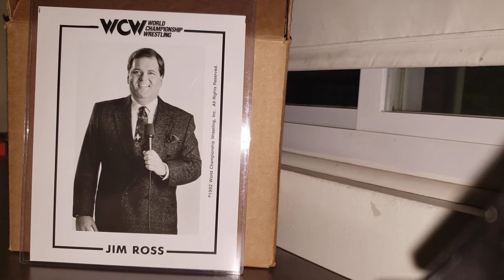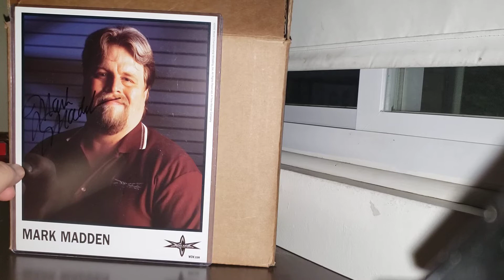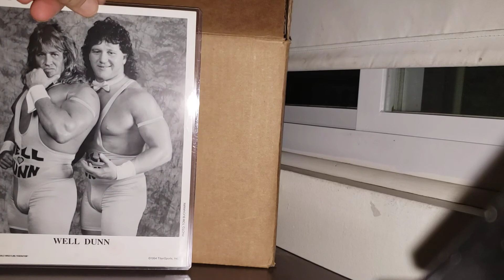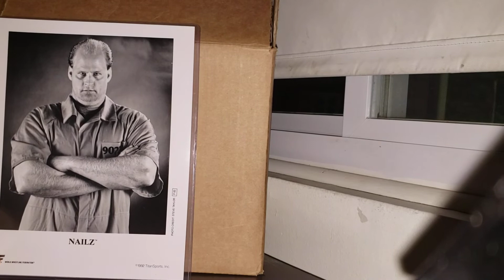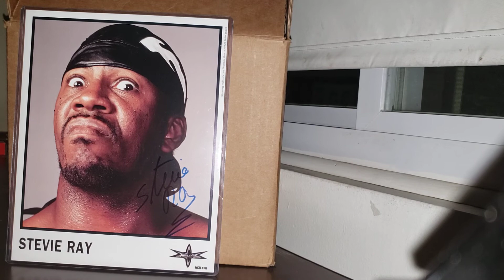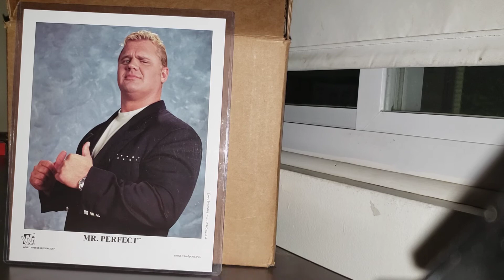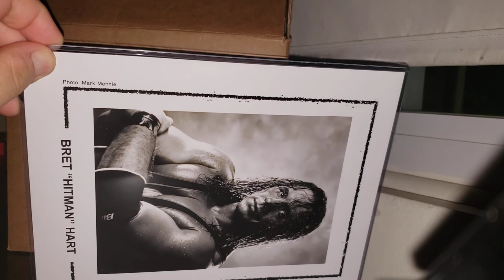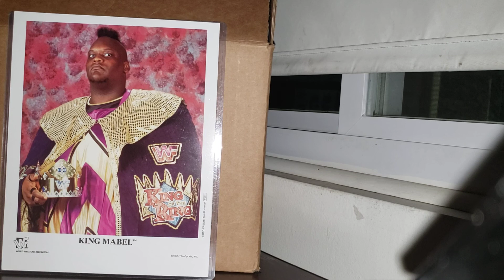WWF & WCW Promo Photo Collection Part 4